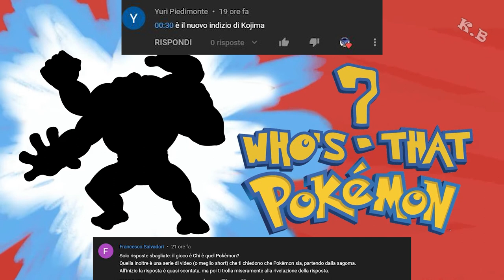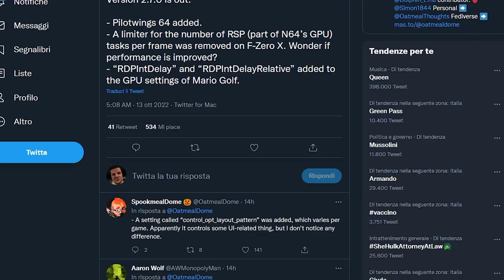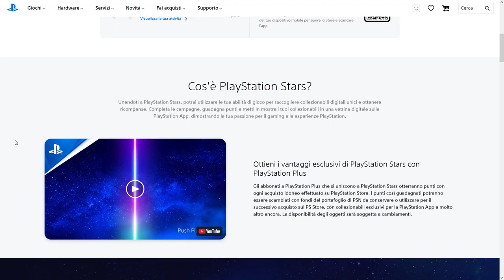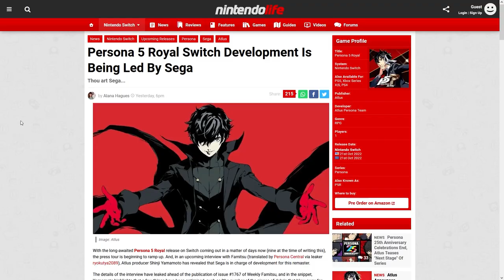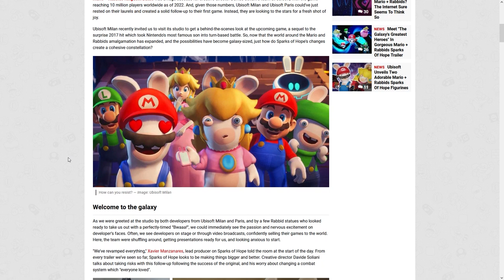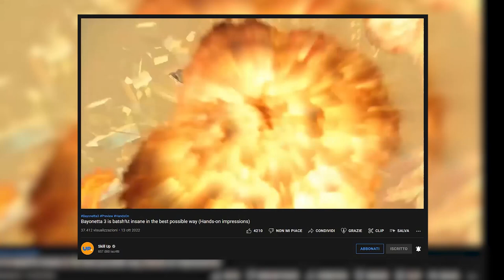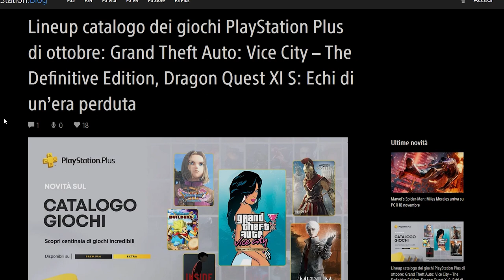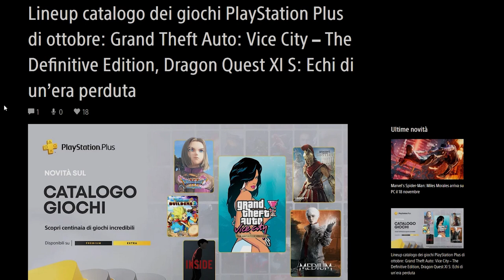NINTENDO SWITCH: ORA SI FA SUL SERIO | PS5: IL BUNDLE GOW – BENE MA... | IL PS PLUS È UNA DELUSIONE?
La seconda metà di ottobre sarà RICCHISSIMA di uscite e oggi faremo il punto della situazione sui tre grandi pilastri che offrirà Nintendo su Switch: mi riferisco a Persona 5 Royal, Mario Rabbids Sparks of Hope e Bayonetta 3.
Ma anche Sony ha una carta importante da giocare e per l'uscita di God of War Ragnarok, uno dei titoli più attesi del 2022, ha presentato un nuovo bundle di PS5, solo che il pacchetto non è proprio entusiasmante. E per finire ecco i titoli del PS Plus di Ottobre pensati per i membri Extra e Premium. L'offerta è valida o Sony è ancora parecchio dietro al Game Pass di Microsoft? Vi aspetto nei commenti!

00:00 Solo Risposte Sbagliate
00:44 Intro
01:28 Scaricate Pilotwings 64, essù, eddai!
02:26 Xenoblade 3 ma con tanto risentimento
02:39 Splatoon 3 e Nier: Automata dominano le classifiche giapponesi
03:19 Playstation Stars arriva in Europa: vi siete iscritti?
03:44 Un ottobre BOLLENTE: Persona 5 Royal su Switch vale la pena?
04:52 Mario + Rabbids: Sparks of Hope sarà un capolavoro?
05:47 Bayonetta 3: bene le anteprime ma...
07:10 PS5 in Bundle con GOW Ragnarok: un'occasione sprecata
08:37 Playstation Plus di Ottobre: non ci siamo!
10:21 Outro e Patreon